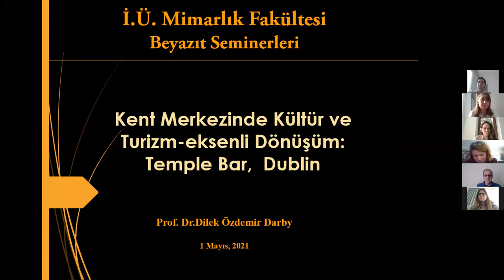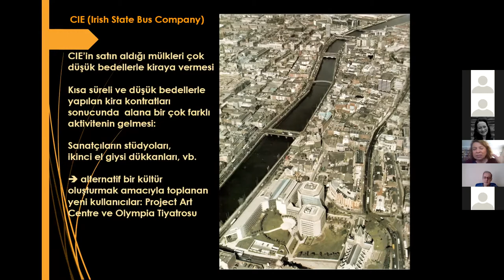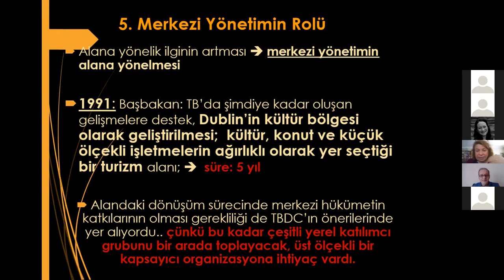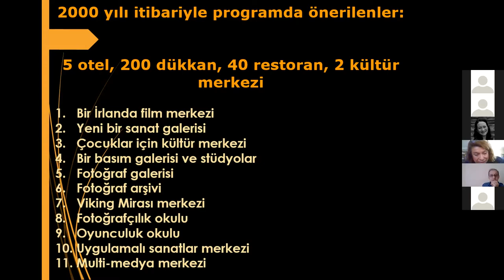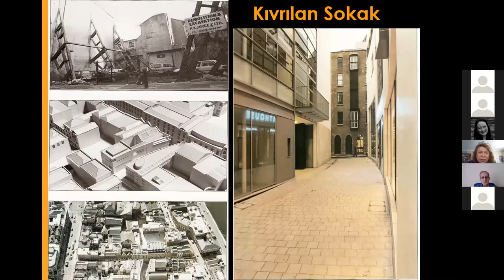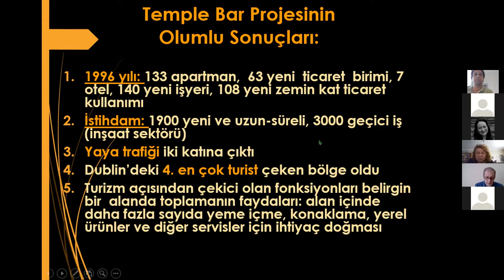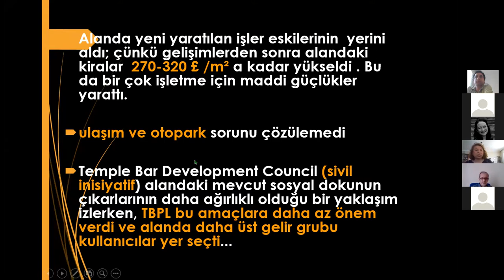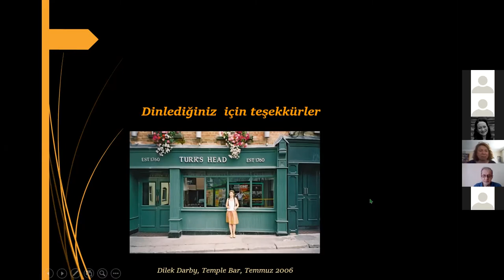Beyazıt Seminerleri: “Kültür-Turizm Odaklı Dönüşüm:Temple Bar, Dublin” [Prof.Dr.Dilek Özdemir Darby]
Beyazıt Seminerleri: Kültür ve Turizm-odaklı Dönüşümde Başarı Hikayesi: Temble Bar, Dublin
Konuşmacı: Prof.Dr. Dilek Özdemir Darby